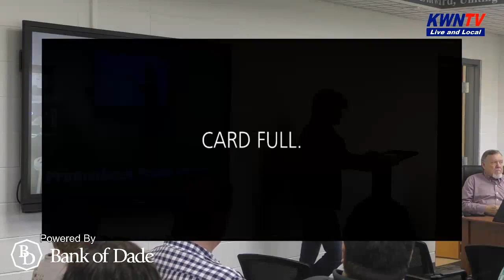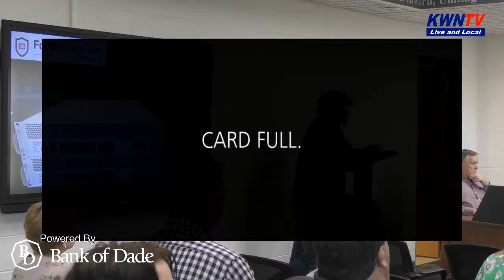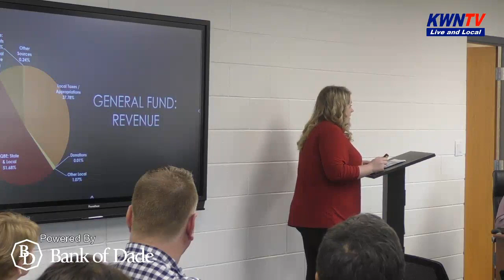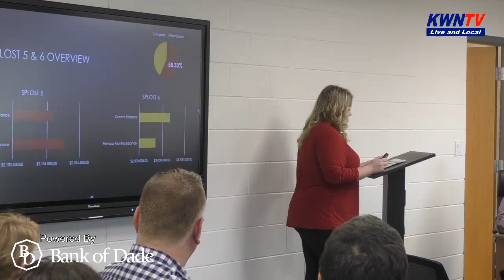Dade County School Board Regular Meeting 2/27/23